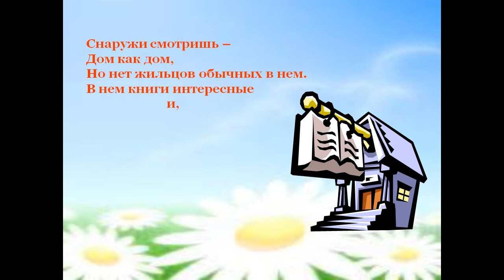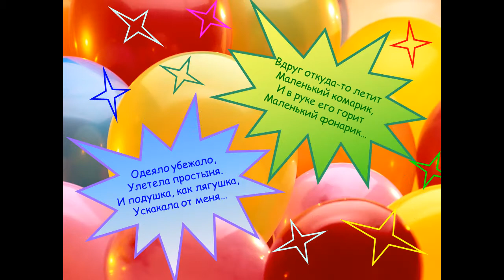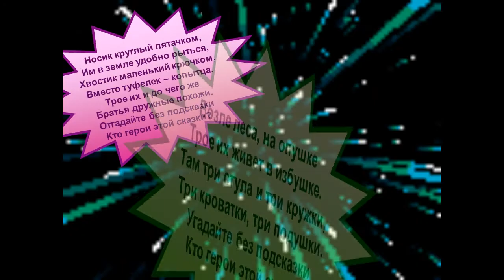Знакомство с библиотекой